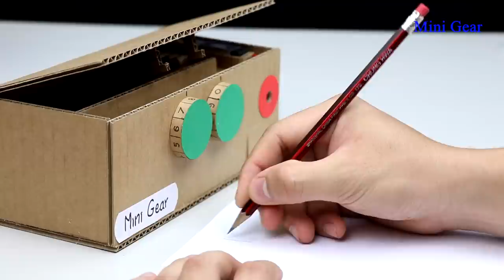How to Make Pencil Sharpener with Safe Lock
How to make pencil sharpener with safe lock from cardboard at home. You can learn making this project by watching this video. I hope everyone like this video.

You need:
- 9v battery
- Dc motor
- Wire and battery connector wire
- Sharpener
- Switch
- Cardboard
- Chopstick

Cardboard Measurement:
(cm = centimeter)
1cm x 13cm = 2 piece
1cm x 16,5cm = 2 pieces
4cm x 7cm = 1 piece
6cm x 9cm = 1 piece
8cm x 9cm = 3 pieces
8cm x 22cm = 1 piece
9cm x 21cm = 1 piece
10cm x 22cm = 1 piece
18cm x 22cm = 1 piece
Circle: r = 1,5cm (2 pieces); r = 2cm (6 pieces)